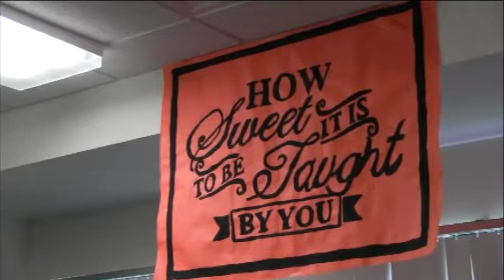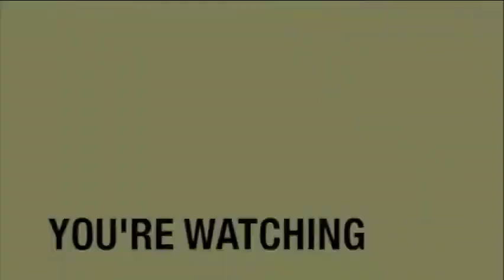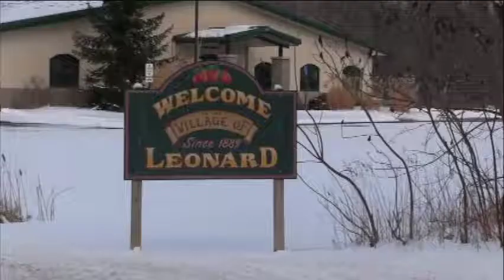Schooling Around: Episode 68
featuring
Tim Throne
Washea Jackson
Pat Mueller